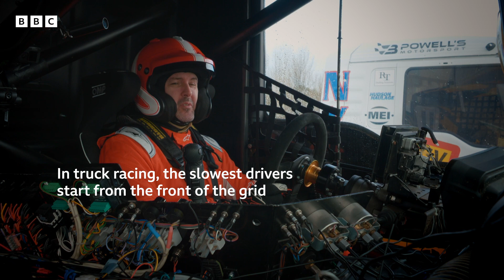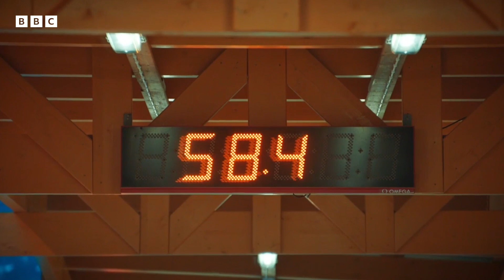Four AWESOME challenges from Top Gear Series 32 | BBC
00:00 - 00:03 - Intro
00:03 - 05:11 - EXTREME SCRAPYARD DEATH RACE!
05:11 - 09:46 - TERRIFYING BOBSLEIGH RACE!
09:46 - 16:35 - EXTREME TRUCK RACING!
16:35 - 20:33 - EXTREME SWAMP BUGGY RACING!

1. EXTREME SCRAPYARD DEATH RACE! Freddie, Chris and Paddy attempt to qualify as lorry drivers before embarking on a stormy HGV road trip across Britain - and a spot of truck racing.

2 TERRIFYING BOBSLEIGH RACE! Freddie Flintoff attempts to break the national speed limit of 60 miles an hour in an adapted Sinclair C5, in honour of designer Sir Clive, by racing down Norway's national bobsleigh track in Lillehammer.

3. EXTREME TRUCK RACING! The team find out if you can grab a reliable used car for less than £500, before putting them to the test against The Stig in a race to the death (almost...) around one of the biggest scrapyards in Europe.

4. EXTREME SWAMP BUGGY RACING! Freddie Flintoff, Paddy McGuinness and Chris Harris are in the Florida Everglades competing in a swamp buggy race.

Watch Top Gear on iPlayer